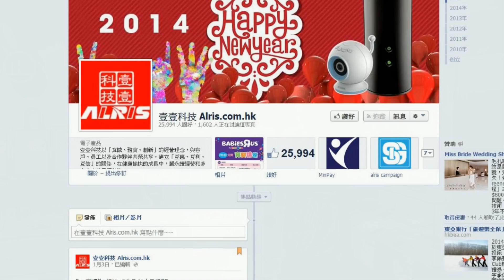HKEPC「甲午金馬慶新春」 壹壹科技大年初壹呈獻新春好禮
繼過去兩個農曆新年， HKEPC 以及一眾廠商推出賀年送大禮活動獲得會員踴躍支持，今年 HKEPC 將會繼續為會員在農曆新年期間帶來更豐富的獎品，並聯同包括 ( 按字母排序 ) ﹕ ADATA 、 Alris 、 Antec 、 AsRock 、 Cooler Master 、 Esonex 、 Everbest 、   Magic-Pro 、 Microworks 、 VIM 及 WD ，合共 11 家廠商和代理商，舉行「甲午金馬慶新春」活動，分別於每天送出不同豐富禮品。緊接下來由專門針對網絡應用及生活周邊數碼產品市場的 Alris 壹壹科技，為讀者們送出禮品包括 D-Link DIR-850LR 、 D-Link  DIR-685 、 aMagic MagSkin-I 、 AGVA 9.7 吋 iPad 保護套 及 FYM USB Power bar 各一份。